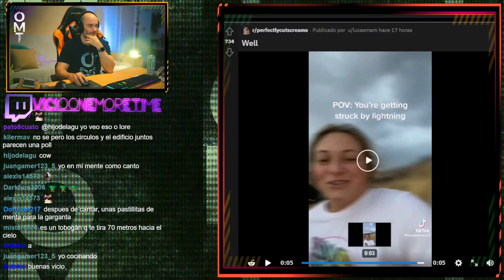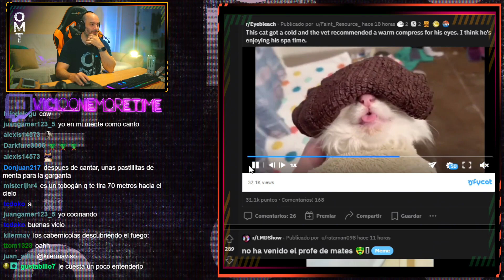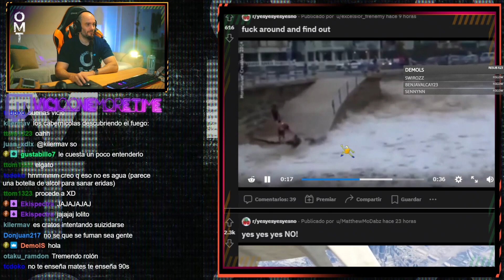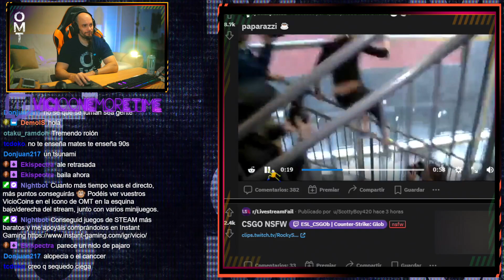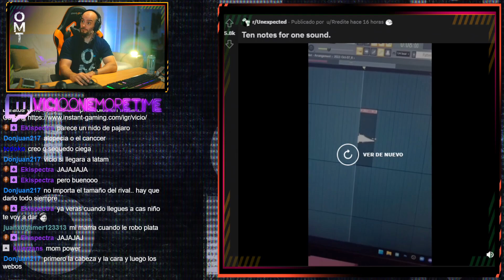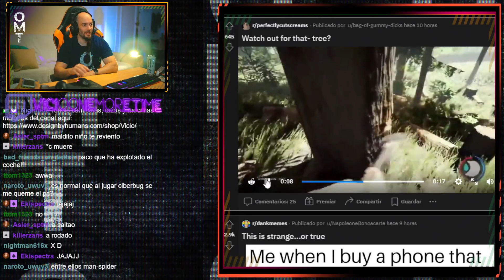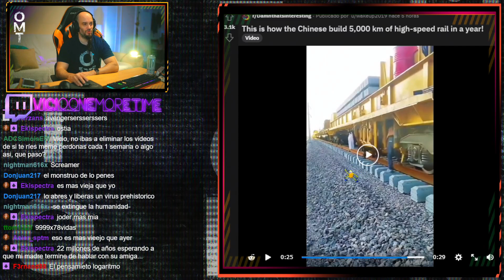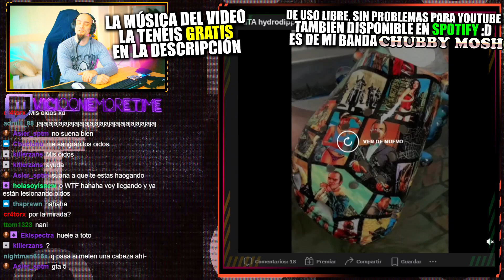SE HAN FILTRADO LOS NUEVOS AVENGERSRS 3 - SI TE RÍES... MEME PERD0NAS #1128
Mi PC:
CPU: i9-10900k (3.7 GHz)
RAM: 32 Gigas Kingston HyperX Fury Black DDR4 3200Mhz PC-25600
Tarjeta gráfica: PNY GeForce RTX 4090 24GB GDDR6X